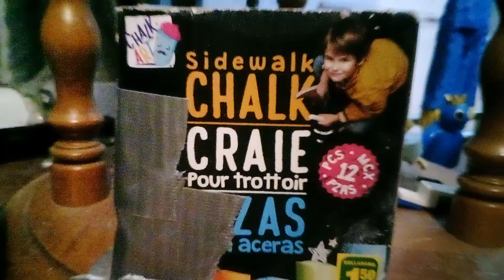July 18, 2024